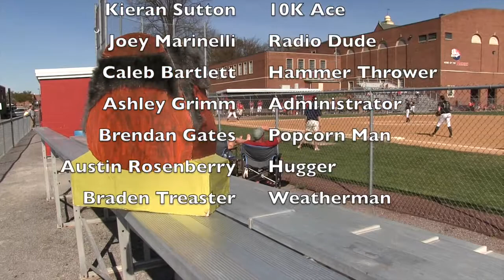Ship Athletic Supporters: S1 E10. (April 19, 2016)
The 10th episode of the SHIP Athletic Supporters – a production of the Shippensburg University sports information office.